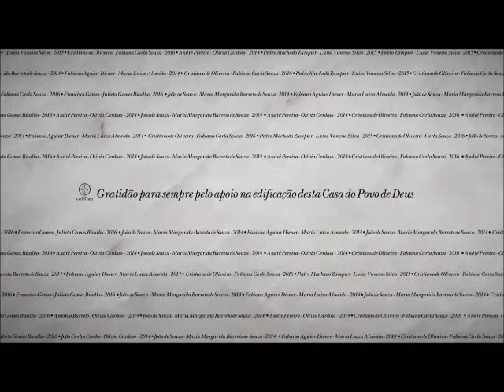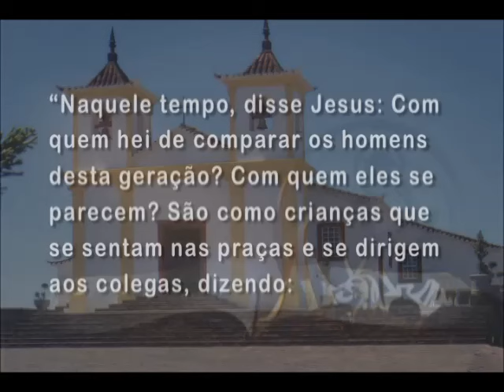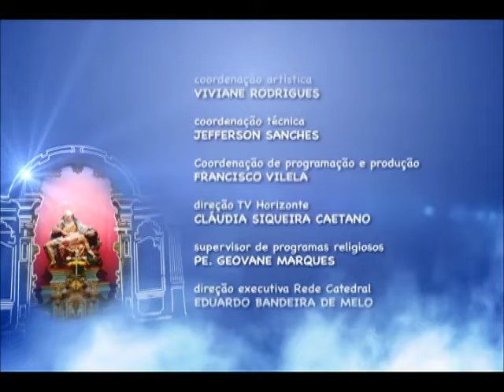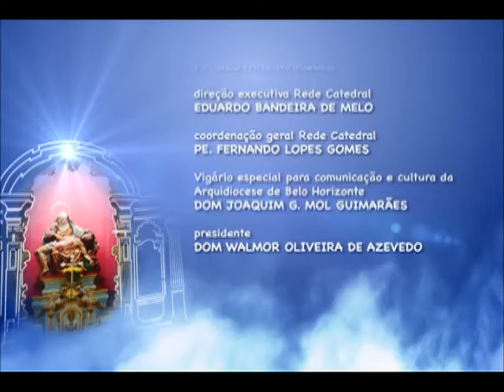Mãe Maria - 16/09/2015